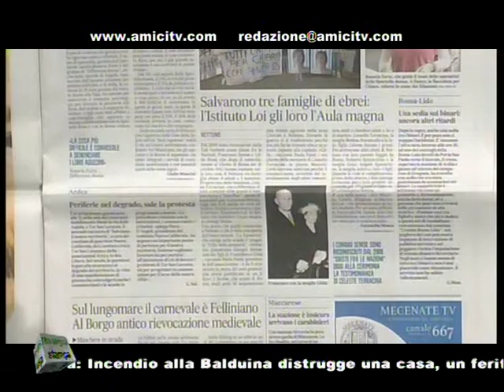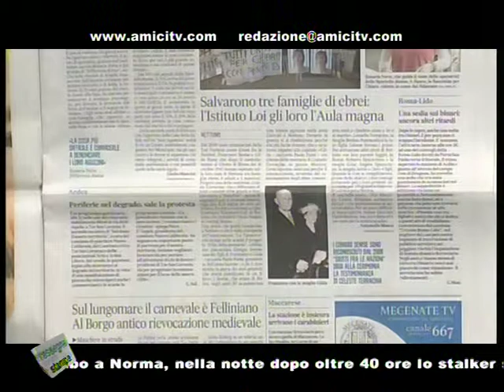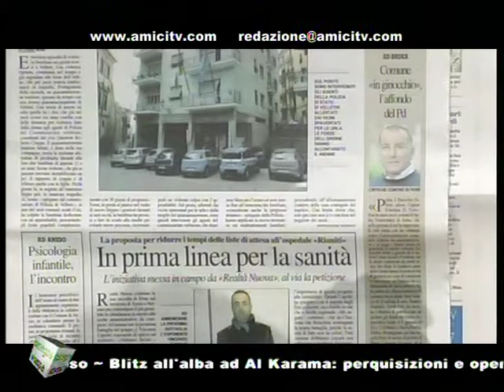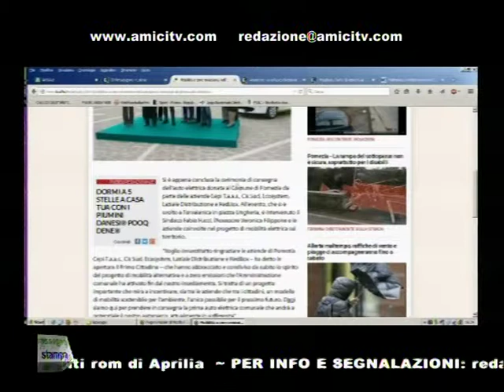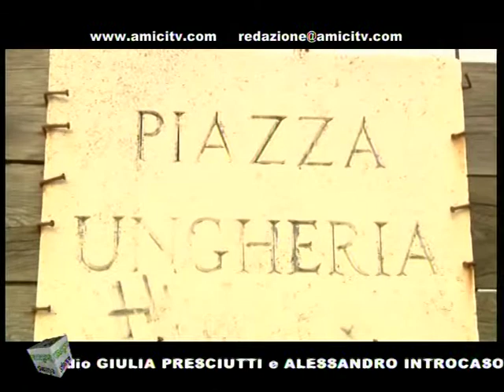PAUSA CAFFE POMERIGGIO 00366 04